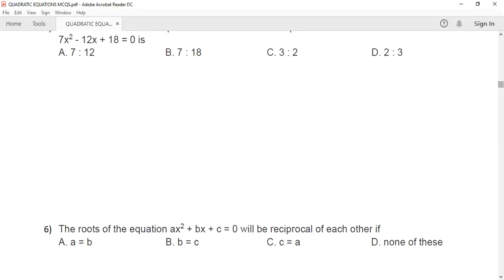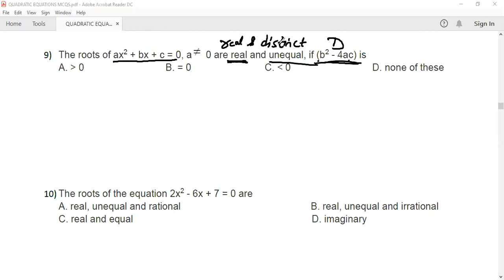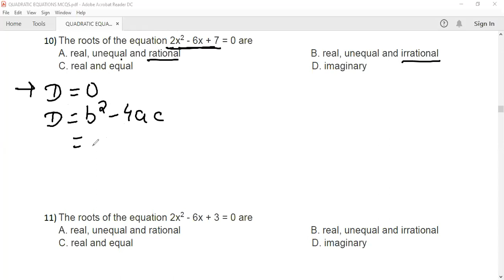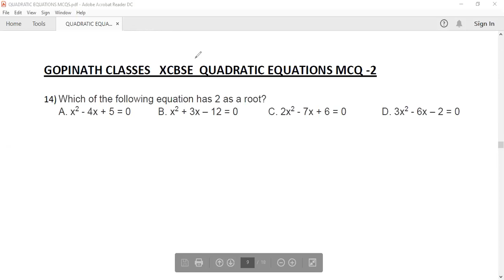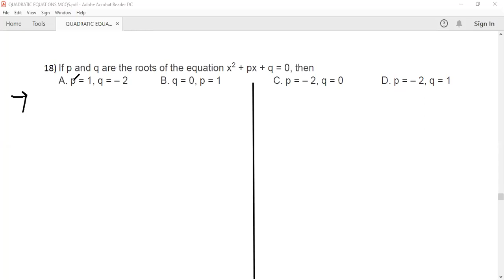QUADRATIC EQUATIONS MCQ | CLASS X